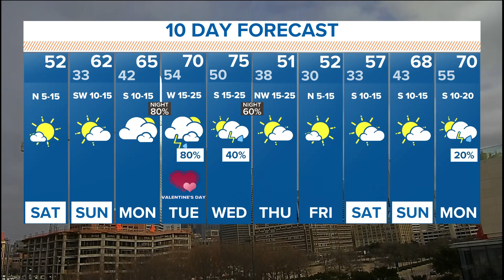DFW weather: Sunshine returns this weekend as temps warm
It'll be dry and warming up this weekend with multiple shots at showers and storms next week.